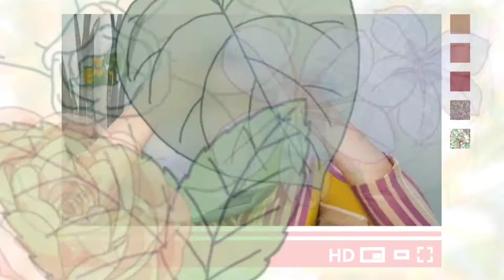BEAHIPS Pt.02 : Sparkling Peachy Pink Makeup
Halo Teman-teman...
Selamat datang di Hi. Peaya Channel, jadi di video ini aku mau berbagi tips make-up.

Terima kasih sudah nonton video aku...

Produk yang ada di video:
1. FOCALLURE              : Staymax Ultra-matte Foundation
                                          Makeup Sponge
                                         15 PAN Eyeshadow 'Go Travel' Palette #4 Hi Turkey
2. ZOREYA                    : Makeup Brush
3. PIXY                          : UV Whitening COnsealing Base
                                         Eyebrow Crayon
4. MUSTIKA RATU      : Pro Volume Mascara
5. A'PIEU JUICY PANG MOUSSE TINT
6. THE SAEM               : Saemmul Real Tint

Selamat menjalankan hari-hari kalian... dan jangan lupa untuk happy ya!!!

- [무료비트 Free Beat] - Cocaine _ 트렌디한 감성 알앤비 힙합 비트 _ Trendy Chill R&B Hiphop Instrumental
- [작곡 커미션] 샛별 - 달달한 샴페인 -